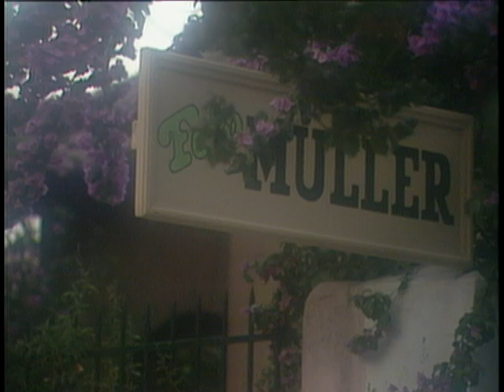UnDiaComoHoy Final Los Titeres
El 16 de Julio de 1984 terminaba una de las teleseries más exitosas y recordadas de nuestro Canal 13: Los Títeres y rememoramos aquel tétrico final que nos caló los huesos, donde Adriana jugaba con muñecas.